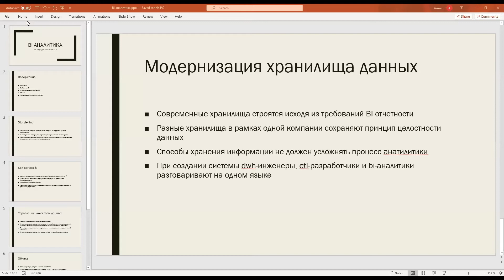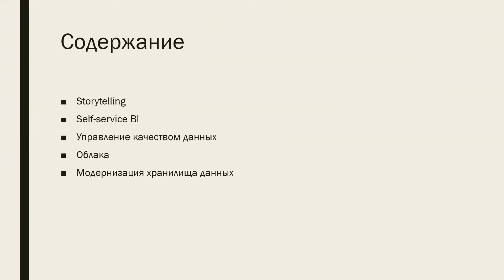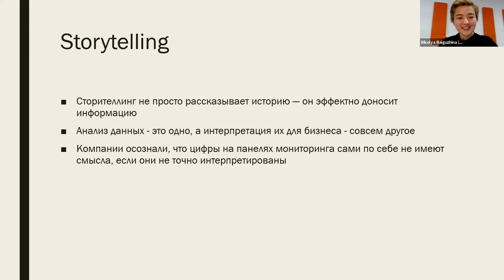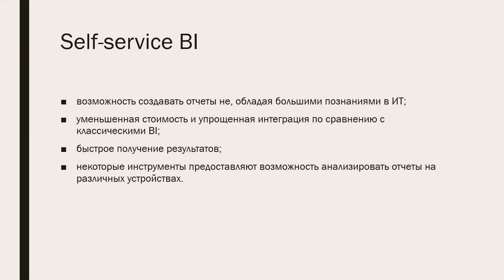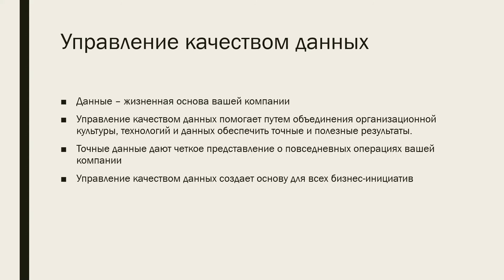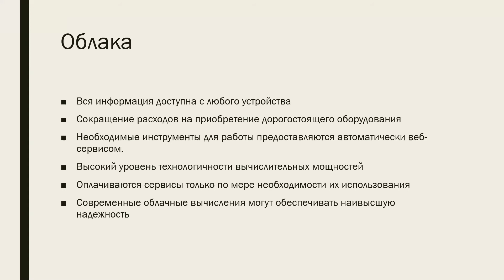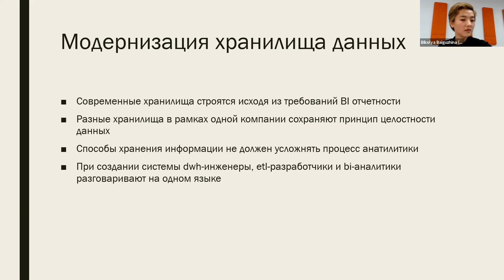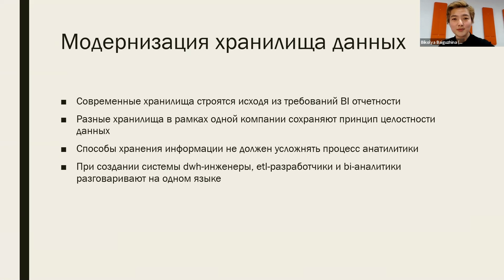Вебинар на тему «Топ 5 Трендов Анализа Данных»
В гостях Муратов Арман — эксперт в области BI и ПО разработки. Он имеет более 5 лет опыта в автоматизации и оптимизации бизнес-процессов.
Во время онлайн-встречи Арман рассказал о BI аналитике и о новейших методах разработки в сфере информационных технологий. Он также поделился знаниями в области self-service BI, управления качеством данных и в модернизации хранилища данных.
Вебинар полезен для работников подразделений финансовых организаций, БВУ или компаний, занимающихся анализом данных.